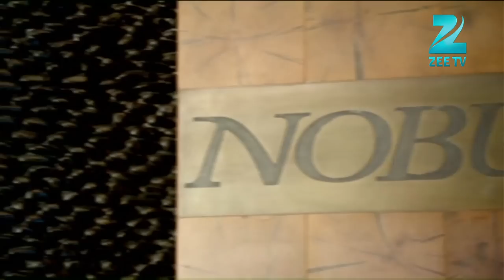Hozpitality Buzz, on Zee TV, Episode 1- Segment 1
Middle East's first hospitality show broadcast on Zee TV Middle East.

Check out what came in the 1st Episode of Hozpitality Buzz- The inside scoop !

Exciting TV show for the Hospitality industry !
"Hozpitality Buzz- The inside scoop" is in English and is telecasted on ZEE TV, Middle East & North Africa reaching out to approx. 10-12 million viewers.
The show will be telecasted twice, at 11am on Friday and repeat telecast at 11am on Saturday.